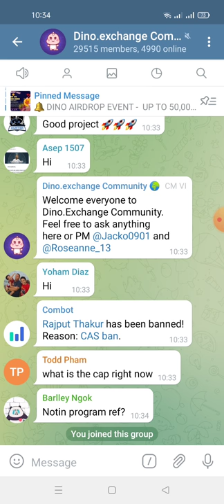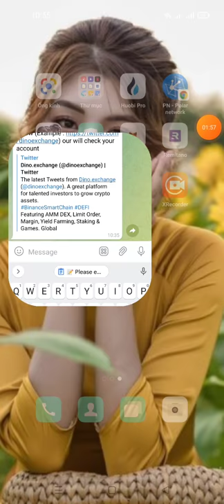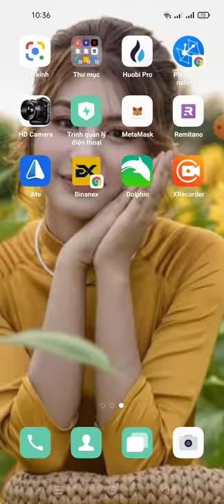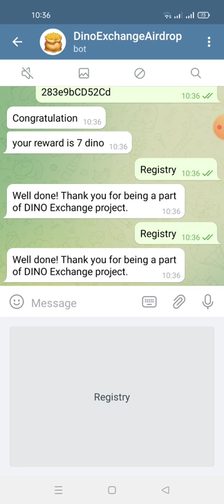hướng dẫn ăn chia 50.000 DINO (30.000$) mạng bsc adrop end 8/8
Link ĐK